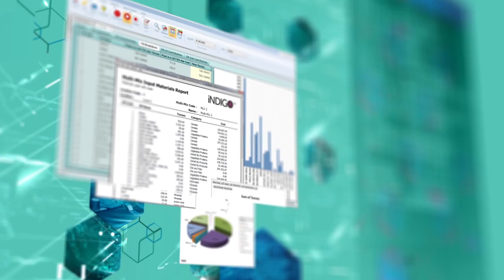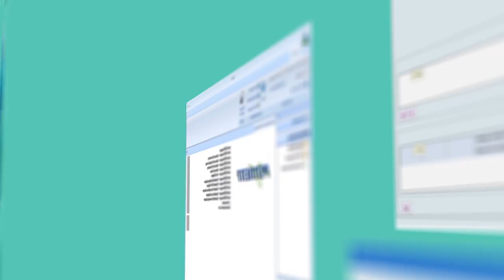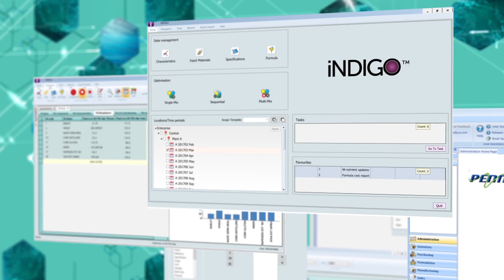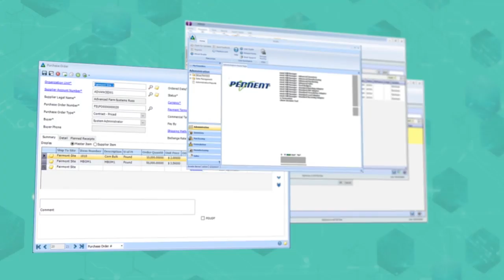Format Solutions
Format Solutions are the premier technology provider for the feed, food and pet food industries. They offer integrated software and advising solutions that help you take your business to the next level.